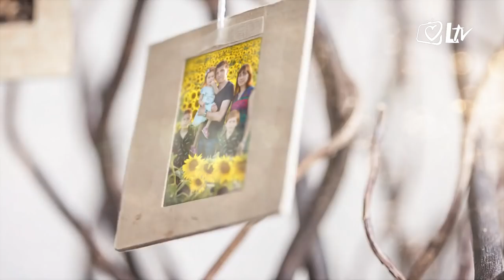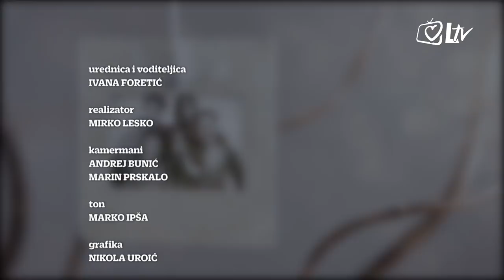In Familia Dei - Obitelj Miletić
Mirta i Krešimir Miletić, roditelji petero djece, svjedoče mnogim mladima i zaručničkim parovima. O hrabrosti hoda s Bogom, mijenjanju sebe, otvorenoj komunikaciji te oformljenom obiteljskom zboru otvoreno su govorili u emisiji In Familia Dei!